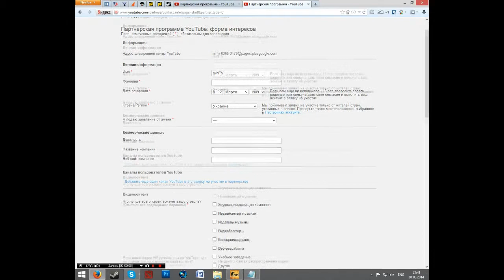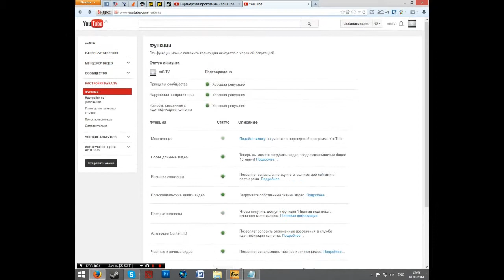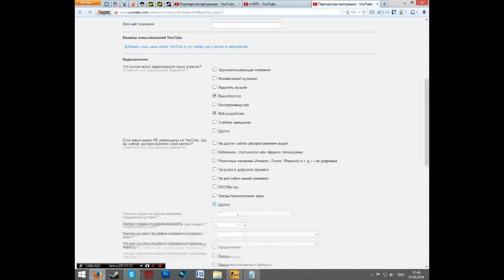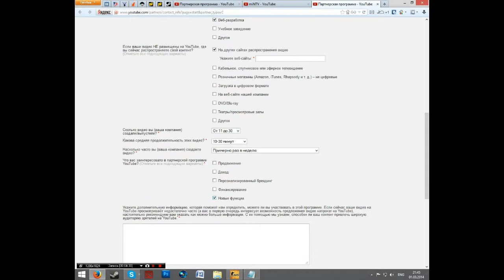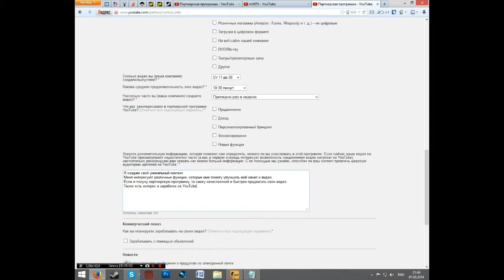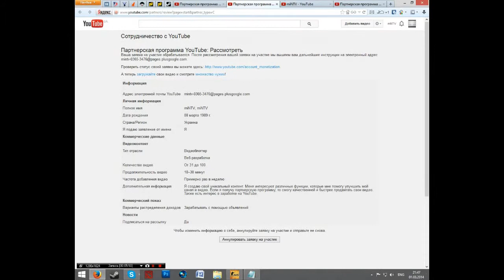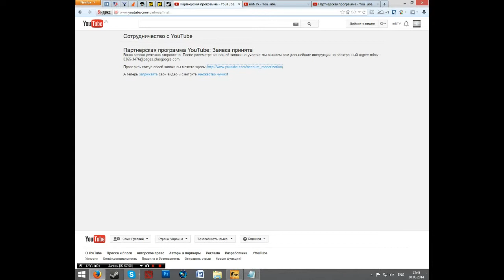[YouTube] Как попасть на партнерскую программу ? Вопросы и ответы!